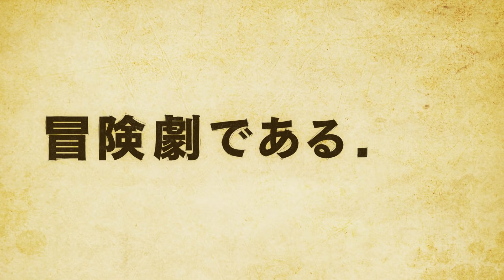TVアニメ「このヒーラー、めんどくさい」 ティザーPV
2021年4月に突然のアニメ化が発表され、ファンの間でも話題になった、
原作 丹念に発酵が送る異世界ポンコツ冒険者コメディ
「このヒーラー、めんどくさい」が2022年に放送決定！！

　　　　　　　　　　　　　　　　　　　　　　　　　　　　　　　　　　　　　　　　　　　　　　　　　　　　　　　　　　　　　　　　　　　　　　　　　　　　　　　‹スタッフ›
原作：丹念に発酵
 　　（月刊コミックフラッパー連載／KADOKAWA刊）
監督：中西伸彰
シリーズ構成・脚本：志茂文彦　　　　　　　　　　　　　　　　　　　　　　　　　　　　　　　　　　　　　　　　　　　　　　　　　　　　　　　　　　　　　　　　　　　　　キャラクターデザイン：菊永千里
オープニングテーマアーティスト：大西亜玖璃　　　　　　　　　　　　　　　　　　　　　　　　　　　　　　　　　　　　　　　　　　　　　　　　　　　　　　　　　　　　　アニメーション制作：寿門堂
　　　　　　　　　　　　　　　　　　　　　　　　　　　　　　　　　　　　　　　　　　　　　　　　　　　　　　　　　　　　　　　　　　　　　　　　　　　　　　　　　　　　　　　　　　　　　　　　　　　　　　　　　　　　　　　　　　　　　　　　　　　　　　　　　　　　　　　　　　　　　　　　　　　　　　　　　　　　　　　　　　　　　　　　　　　　　　　　　　　　　　　　　　　　　　　　　　　　　　　　　　　　　　　　　　　　　　　　　　　　　　　　　　　　　　　　　　　　　　　　　　　　　　　　　　　　　　　　　　　‹キャスト›
アルヴィン：佐藤拓也　　カーラ：大西亜玖璃

©丹念に発酵/KADOKAWA/このヒーラー、めんどくさい製作委員会